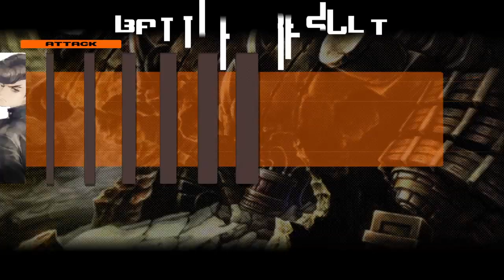十三機兵防衛圏 204 崩壞篇4-71